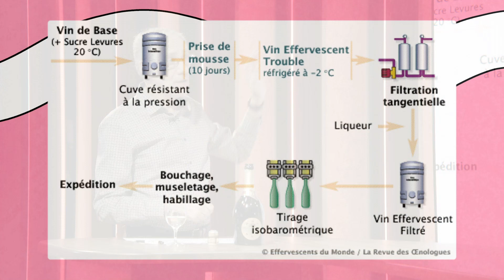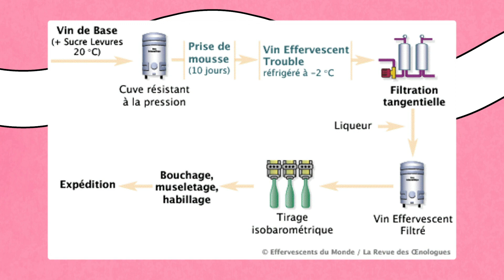Santa Margherita | Dernière Minute (Chronique Vin)